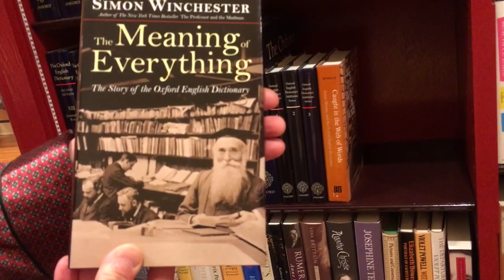Sir James Murray and The Oxford English Dictionary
Little did James Murray suspect, when interviewed by the Delegates of Oxford University  in 1878, that he would become the lifelong editor of the first new English dictionary since Boswell. The prodigious effort that ensued, involving 400,000 words and three times as many citations, became the first edition of a noble, 12-volume work called The Oxford English Dictionary, now known retronymically (there's a word for you) as OED1. The current 2nd edition, OED2, was only published 60 years later, which speaks volumes for the original.

Sir James, who was rightfully knighted and became the subject of a riveting best-seller himself (Simon Winchester's The Meaning of Everything: The Story of The Oxford English Dictionary), is a topic on his own. He spoke 5 languages, half-a-dozen dialects, and had a passable acquaintance with Aramaic, Arabic and Coptic; but the sheer scope of his magnum opus, which even compelled the Post Office to give him his own pillar box ("Mr. Murray, Oxford" would always reach him), became the stuff of legend, as indeed did the lexicographic monument he so brilliantly created.

Building on his immensely durable foundation, the magnificent 2nd edition, currently under review, has expanded to 20 volumes from 12, runs to 21,000 pages, and weighs over 60 kg. But it doesn't stop there. Its three subsequent supplements are updated electronically daily against a 3rd edition, scheduled for publication in 2037 at a cost of no less than 40 million pounds.

This stupefying, ongoing achievement, to say nowt of the vast investment of time, effort and money that has already been poured into it, has become - quite deservedly - the bible of English lexicography. It holds a hallowed place at the Hoare house, having long since proven itself (its etymology alone is unique), and remains both a pillar of the English tongue and a lifelong asset to anyone fortunate enough either to own or receive it as a gift.